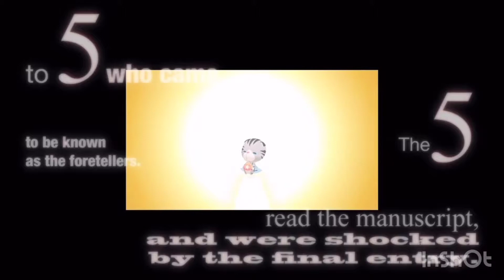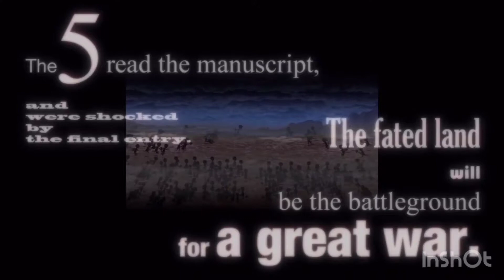The Prologue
This is are main YouTube Channel Where you will learn of are origin story of how we came to be UKM, There will also be spin off series and some of these stories are based on real life experiences and will be told through the main story of are show!
and all rights are own by disney and sqareenix